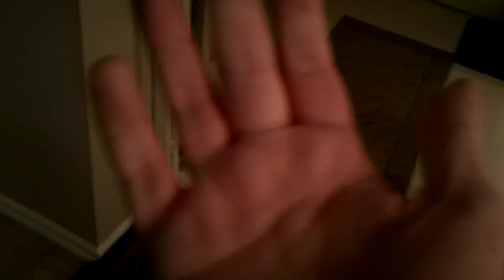Canadian GANGSTERS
lol